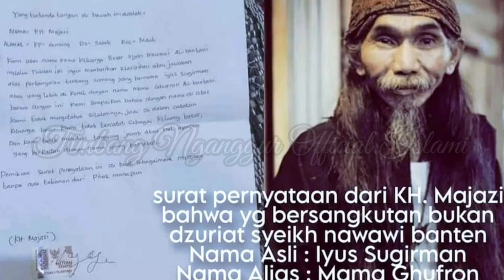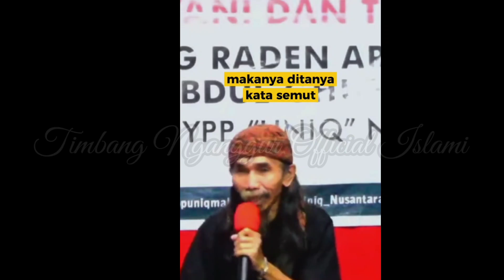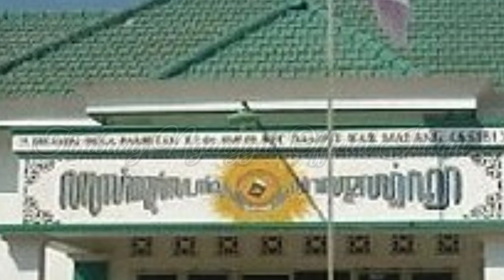TERBONGKAR ! UAS DAN BUYA YAHYA KRITIK MAMA ABUYA GHUFRON AL BANTANI - Siapa sebenarnya ? - UNIQ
Penceramah Abuya Mama Ghufron Al Bantani atau dikenal sebagai Mama Ghufron sedang menjadi perbincangan warganet. Sebab, ia mengaku bisa berbahasa semut hingga jin.

Lantas, siapa sebenarnya sosok Mama Ghufron?